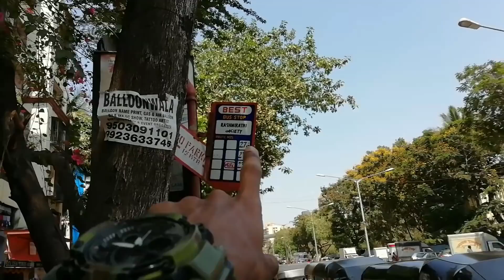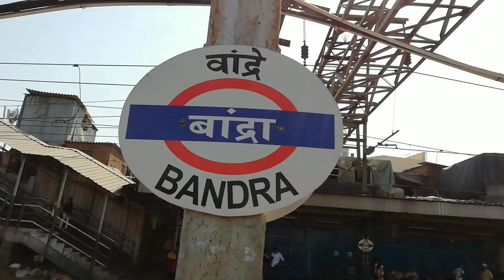CELEBRATED BIRTHDAY WITH TIKTOK STAR